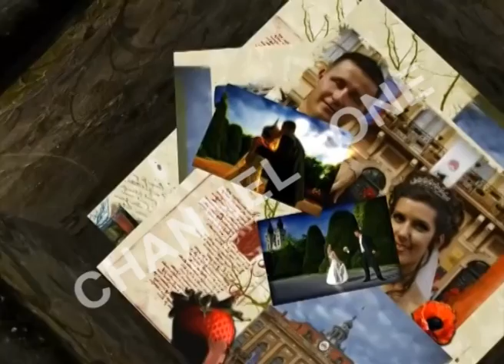CHANNEL ONE -1 MENGJES "FUSTANET E NUSERISE - ENDRRA E CDO VAJZE"